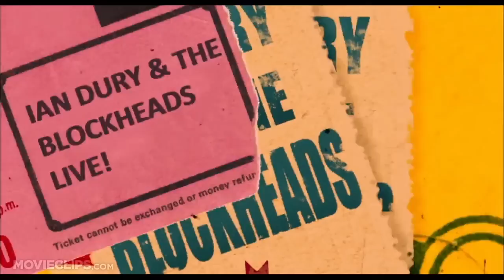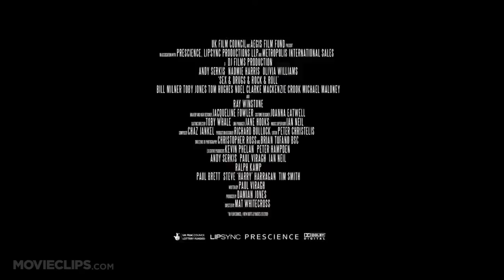Sex & Drugs & Rock & Roll (2010) Official Trailer #1 - Andy Serkis Movie HD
A biography of Ian Dury who was stricken with polio at a young age and defied expectations by becoming one of the founders of the punk-rock scene in Britain in the 1970s.

Director:
Mat Whitecross

Producer:
Tim Smith
Michelle Eastwood
Alex Usborne
Peter Hampden
Ian Neil
Damian Jones
Justin Edgar
Kevin Phelan

Writer:
Paul Viragh

Christopher Ross